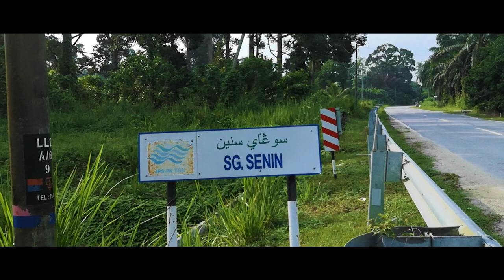DESA ( Jun 2023 )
Dah duk kampung, cite desa je laaa.